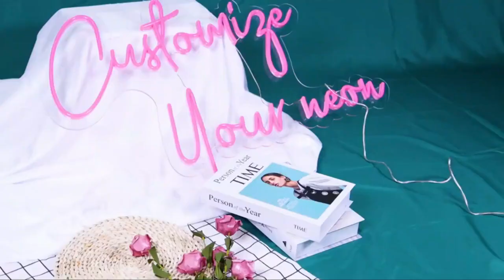Luces Led de Yuntas Producciones